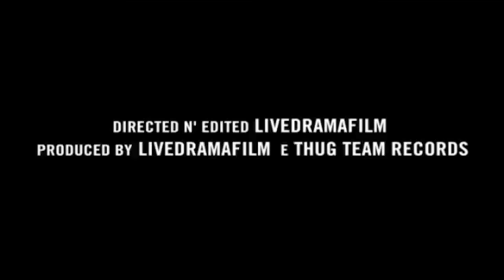Club Dogo Feat. Marracash "D.O.G.O." (Official Video)